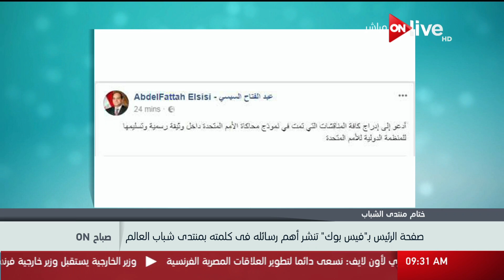صباح أون - صفحة الرئيس بـ "فيس بوك" تنشر أهم رسائله في كلمته بمنتدى شباب العالم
صباح أون - صفحة الرئيس بـ "فيس بوك" تنشر أهم رسائله في كلمته بمنتدى شباب العالم - حلقة (  حلقة الجمعة 10 نوفمبر 2017)

 الموقع الرسمي للقناة ..